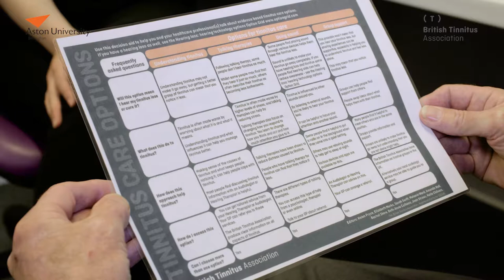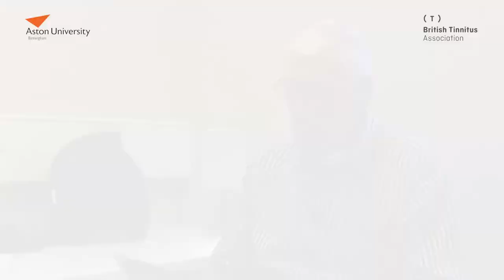Shared decision making in tinnitus care - Phase 03 Making the tinnitus treatment decision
Talking about the new shared decision making tool for tinnitus, and how to use it in a consultation. Phase 03 - Making the tinnitus treatment decision